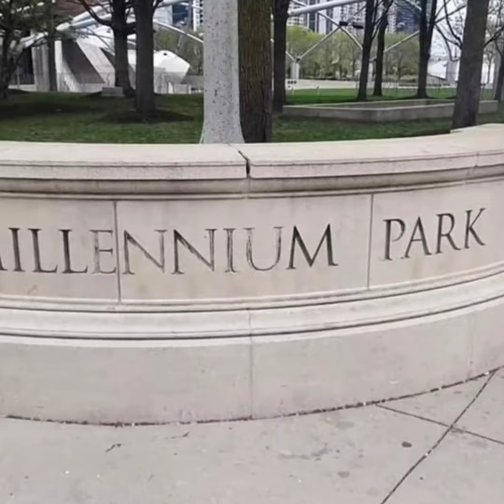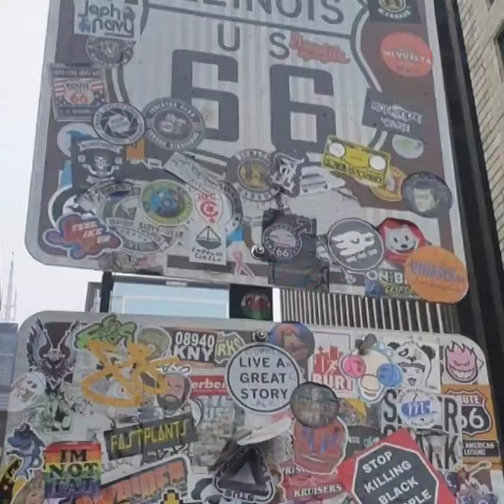Chicago, Illinois, 2021